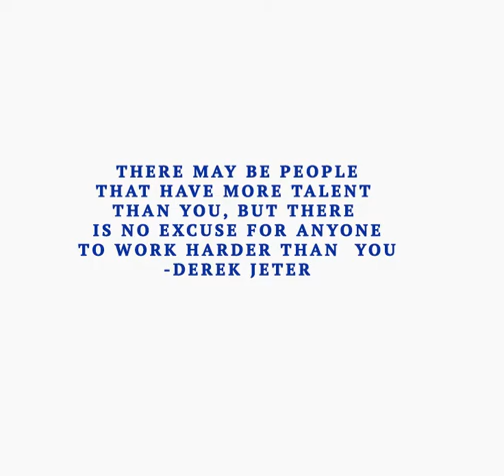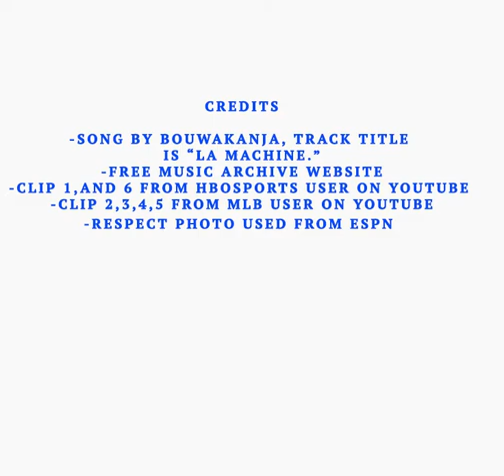art37sp14JeremyCordero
This is for Derek Jeter's final season and a great career that he has had.